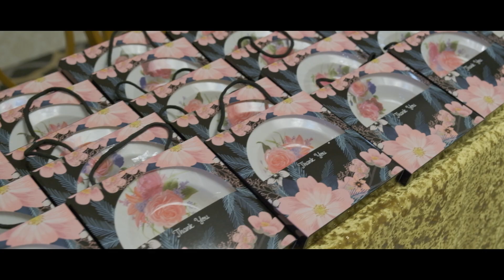The Wedding Of Puteri & Rejan @ Magica Hall Event Space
Hello Bride & Groom to be!
Are you looking for an excellent photographer and videographer for your wedding? We are here for you with affordable price and premium quality .

“Real life. Memories. Captured